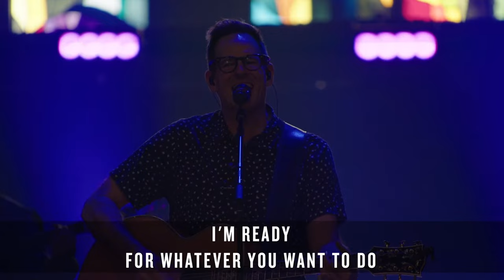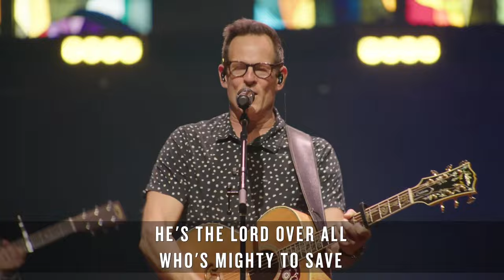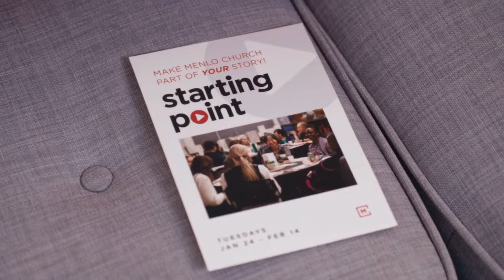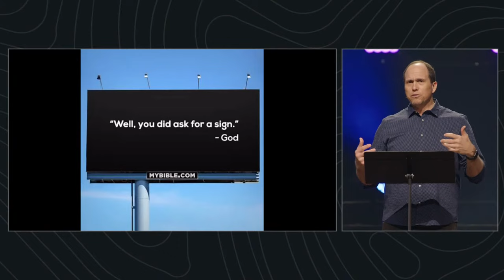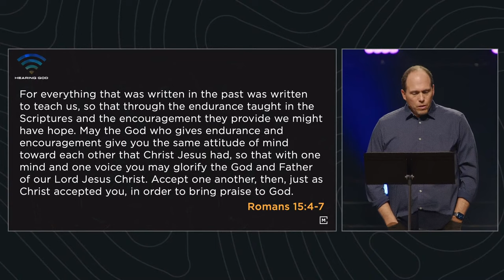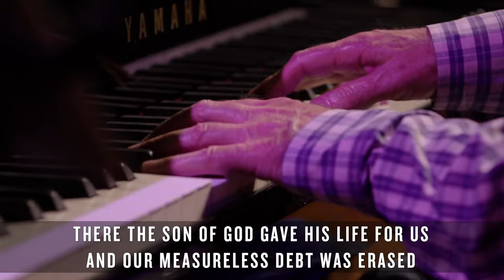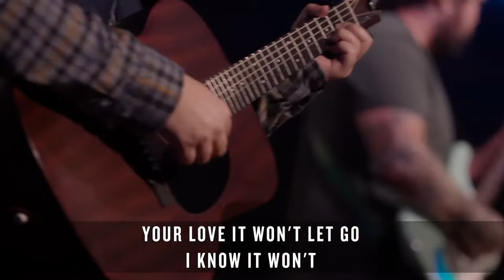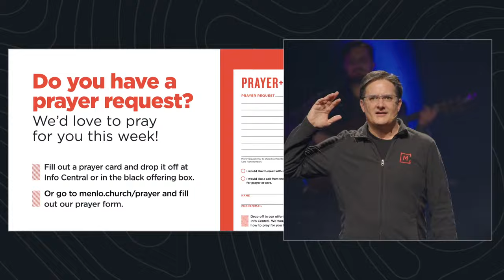Hearing God: Listening Through Scripture | Menlo Online | January 15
God reveals himself uniquely throughout the pages of the Bible. The history, stories, poems, letters, and prophecies we find in it provide a picture of who God is, what his character is like, and what he wants for us. The Bible also gives us an understanding of who we are as humans and of what really matters in our lives. If we read it prayerfully, expectantly, and regularly we can find comfort, hope, direction, and transformation in its pages. Through meditation and intentional listening, the words on the page can become food for our souls.

This week, create a plan to read Scripture on a regular basis. Practice Lectio Divina. Read the text meditatively to enable you to encounter God’s words and experience his presence.

Formation practices are our training ground for Christlikeness. The formation practice during our Hearing God sermon series is Listening Prayer. Listening Prayer can take many forms and be done privately and communally. each week for the sermon video, a Life Group discussion guide, and a formation practice resource.

0:00 Welcome!
1:10 Worship
9:10 Connection, Justice and Action
18:15 Message
50:28 Worship and Reflection
1:01:30 Before You Go...

To watch with us live on Sundays at 10:30am PST, head

We would love to get to know you better and help you get connected with Menlo Church. and fill out a brief form and we will contact you.